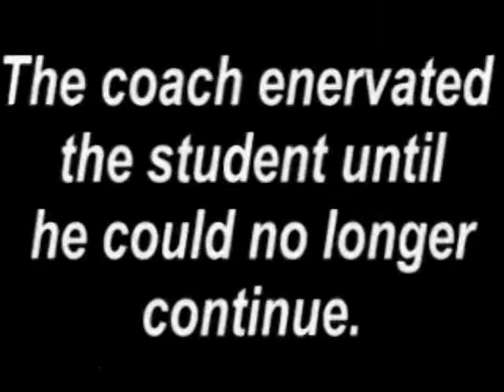Enervate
Enervate- (Verb) To weaken or deprive of strength
Synonyms- Weaken, Exhaust
This video explains the word Enervate by showing how a student was lacking in strength by brain power and strength before a big test.